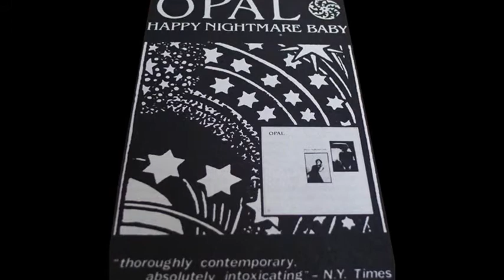Opal (Clay Allison) - All Souls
" Clay Allison "45 1984
Opal Early Recordings 1989